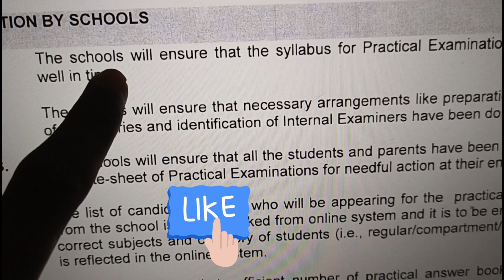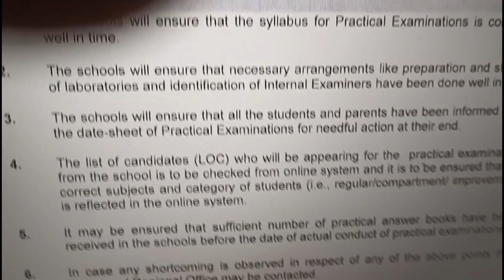Practcal Exam Dates | cbse circular | cbse new update | class 10 | Class 12 | exam news